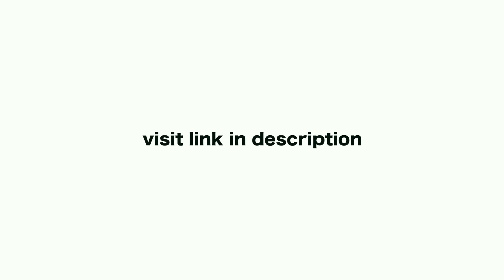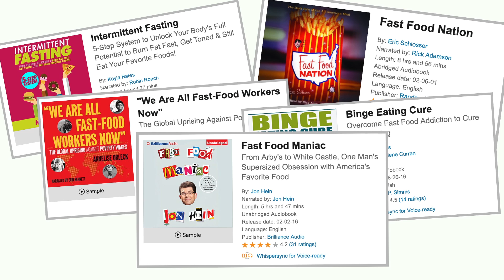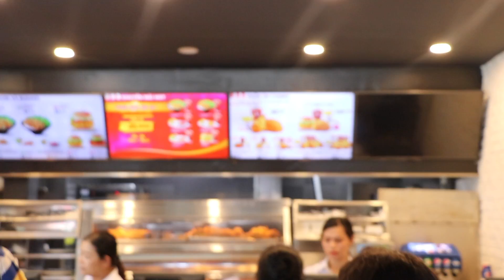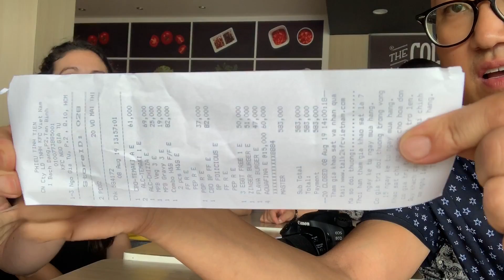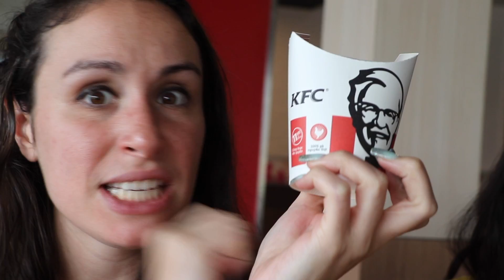Fanciest KFC in Vietnam 🍗🇻🇳 We TRY the ENTIRE Menu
or text hjf to 500-500 to get a free book and 30-day trial.

Today's episode of HJF you'll see a meat cup drink combo (no way to explain it just watch), JP get's a Vietnamese haircut, Julia has a panic attack crossing the street and we order everything at KFC.